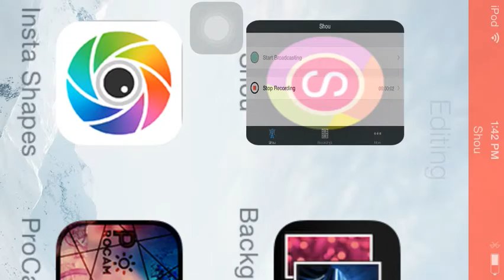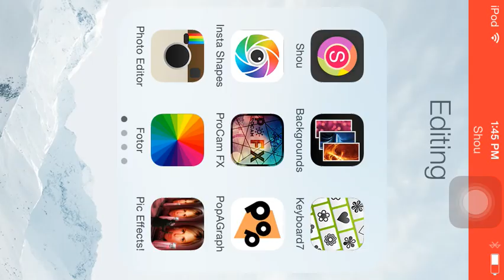QUARTER PAST FIVE | Ninja Time - Part 8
YAS SPONGEBOB MOVIEEE